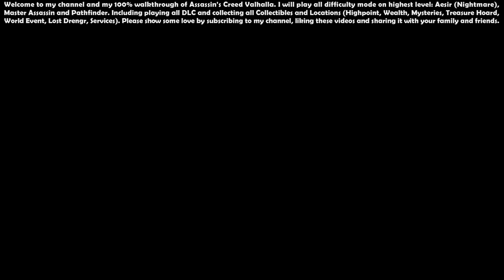Assassin’s Creed Valhalla (Aesir - Master Assassin) - 100% Walkthrough #90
00:00 - Start

00:37 - Mōdraniht Ceremonial Set, Mōdraniht Ceremonial Shield, Mōdraniht Ceremonial Seax

02:15 - Mōdraniht Tattoo Set

03:39 - Keep the Beacons Lit (Quest)

10:58 - Arrive Unexpected (Quest)

16:59 - Let Them Eat Ashes (Quest)

27:39 - Scorched Earth (Quest)